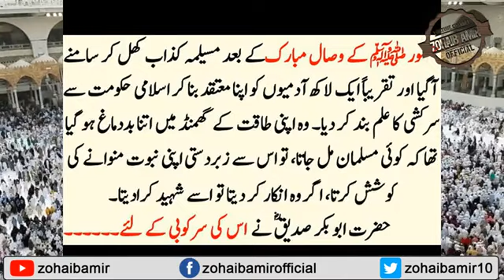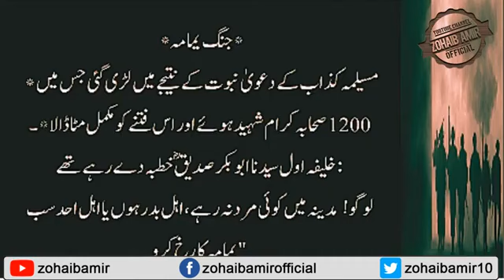Yeh Awaz dabni nahi chahiye. Bara-e-Karam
Video from Abdul Haseeb Kapdia